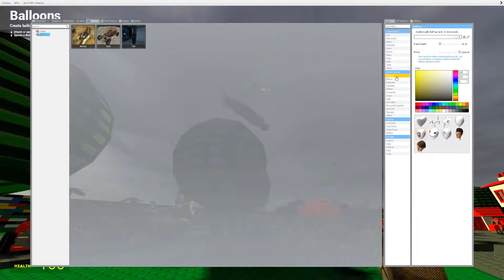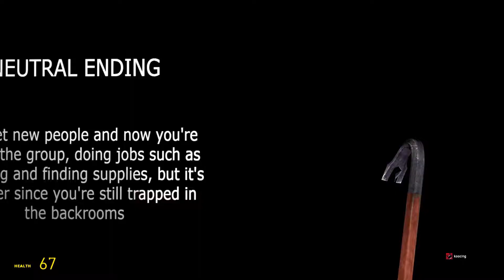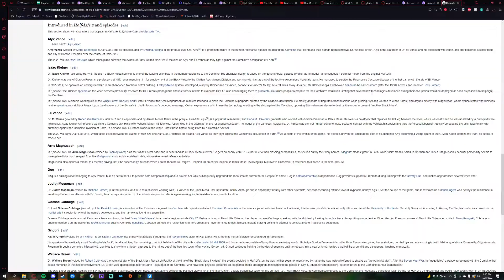Gmod horror maps are kinda bad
I think i fainted...